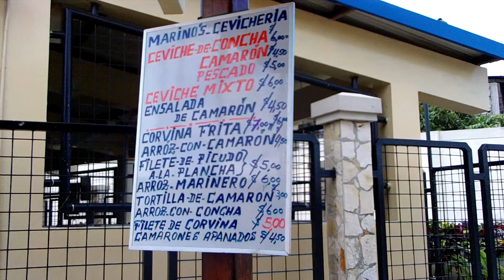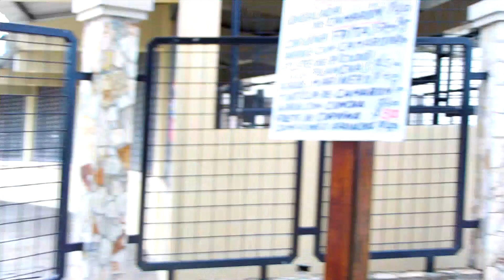Los secretos de Marinos Cevichería en la calle Portete -puente- en Guayaquil. 2012.02.14.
En el mercado de mariscos en el puente de la calle Portete nos encontramos - con deleite -- con el puesto #4 que corresponde a Marinos Cevicheria, los nativos la llaman la ultima (por su ubicación al fondo).
La lista de precios la encontraran en el video.
Don Mariano Vera (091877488) gustosamente lo espera con la ensalada dietética a base de camarón. Se entrega el secreto del sabor a todos los visitantes.
El equipo de cocina popular esta conformado por:
Guillermina Coloma,
Mariela Vera Aveiga,
Christian Vera Aveiga (el Molinari criollo para mariscos),
Víctor Zambrano.

Para pedidos desde el exterior o interior del País, sírvase  contactarse a:
el móvil de Don Mariano Vera es: 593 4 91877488

"El mundo entero se aparta cuando ve pasar a un hombre que sabe adónde va".